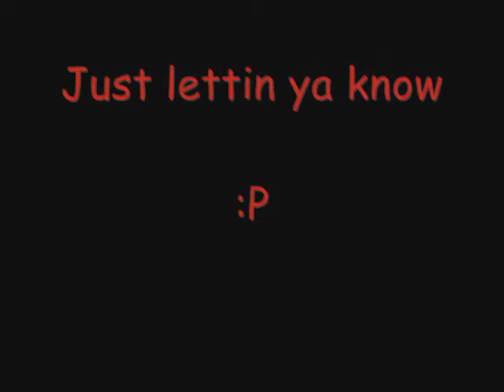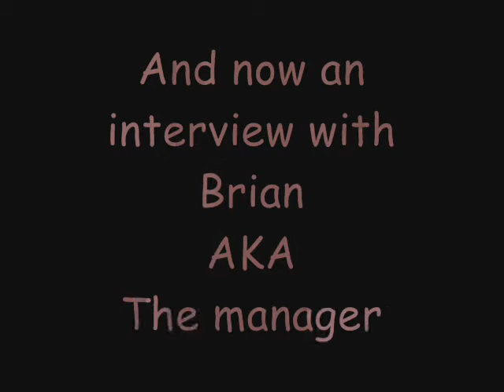John's Incredible Pizza school project (2008)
This was for my final in my government class back when I was in highschool, lol, I am very bad with the camera.. but I got the job done :D